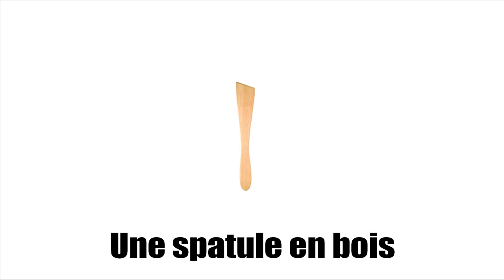Nauka francuskiego # Vocabulaire # Les arts de la table